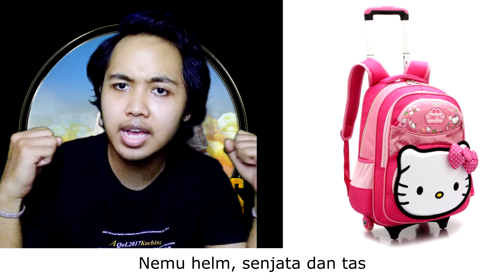HAVANA PUBG VERSION! (Arya Nara)(Parody)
lagu ini menceritakan kenapa kita saling tembak di pubg , alasannya karna.